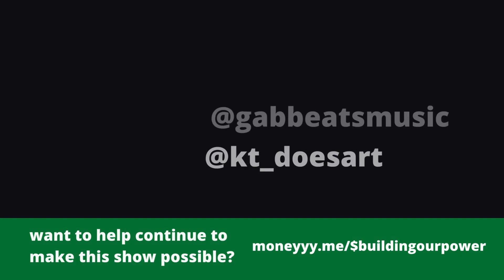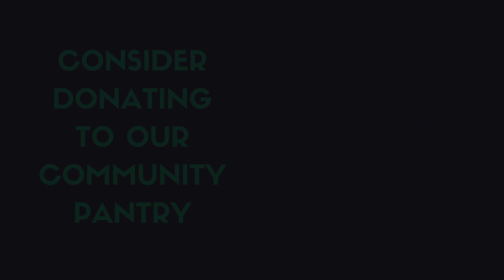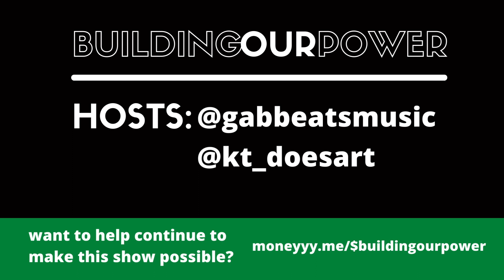Is America Untouchable? | Blood in my Eye by George Jackson pt 6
TOPICS
- Blood in My Eye by George Jackson
RESOURCES
//Blood in My Eye pdf